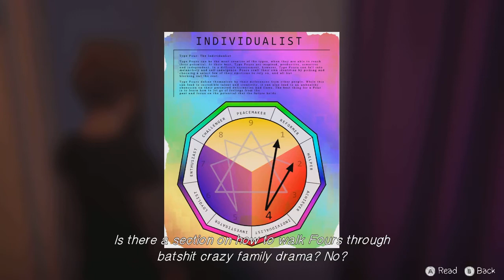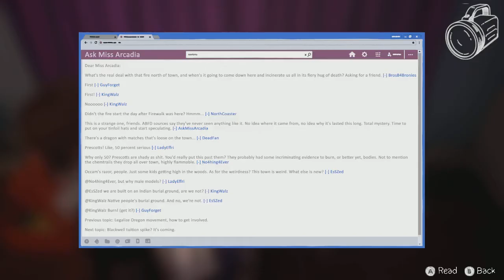Life is Strange: Before the Storm (Part 29)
Silvertor & ZeeZombie playing Life is Strange: Before the Storm together.
Part 29
Episode 3: Hell Is Empty